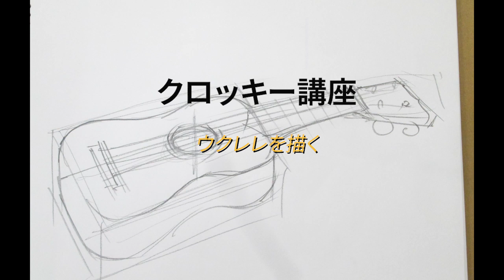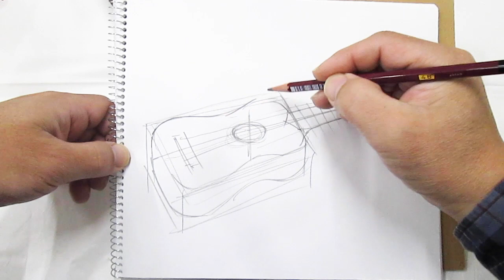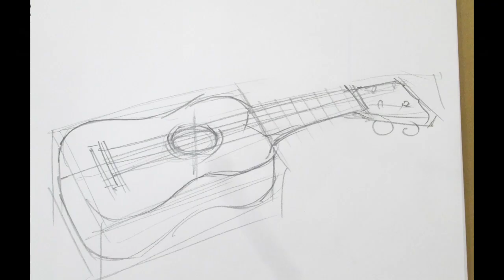［お絵描きぽけっと］３分クロッキー講座 ウクレレ、箱型を意識して描く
お絵描きぽけっとクロッキー講座　今回は、ウクレレを四角い箱の形から描きます。
簡単な形からものを捉えていく練習は、短い時間で気軽に行えるので皆さんもぜひ挑戦してみてください
絵画造形教室お絵描きぽけっとでは大人クラスでオンラインで学べるデッサンの講座を月２回開催しています。

他にもクロッキー講座の動画を上げているので参考にしてみてください